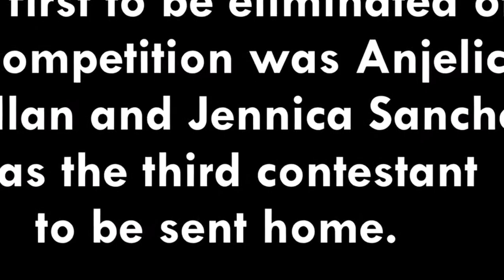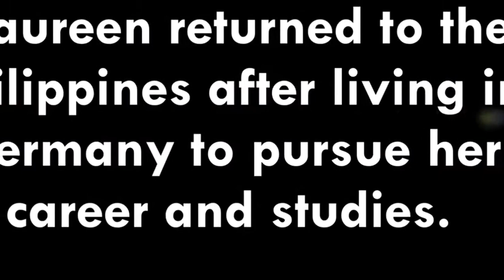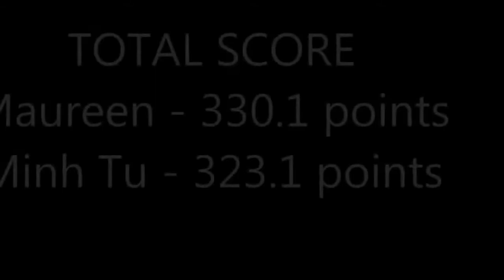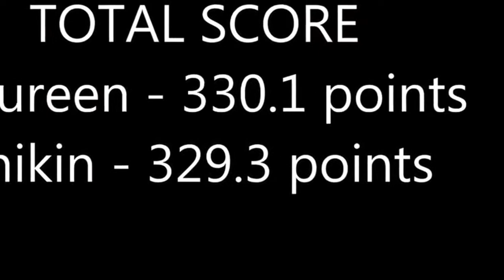Maureen from Philippines is the Grand Winner of Asia's Next Top Model Cycle 5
(Leaked) Is it true that Philippines bet Maureen Wroblewitz is the Winner of Asia's Next Top Model Cycle 5?